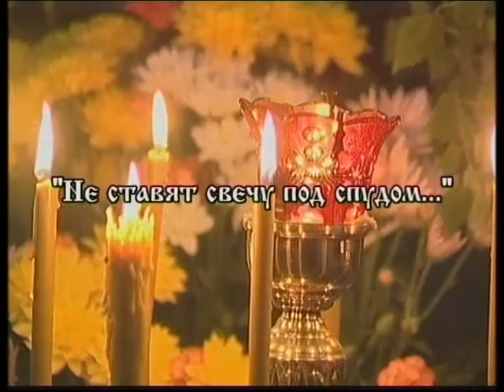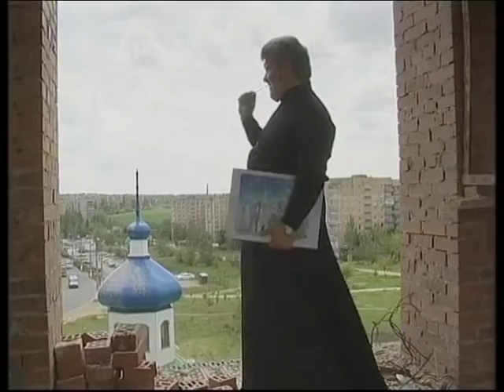Троицкий Собор.Храм Святой Блаженной Ксении Петербургской. Донецк. 2 часть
Свято-Троицкий Собор находятся рядом небольшим Храмом Блаженной Ксении.
Храм Ксении Петербургской вмещал до 200 человек. Капля в море, учитывая постоянно растущее число прихожан. Молиться, крестить детей, венчаться шли сюда тысячи жителей «спального» района.
Строить новый Собор вместимостью около тысячи человек начали в сентябре 2001-го.
28 июля 2006 года на храм были подняты четыре купола и шпиль на колокольню.
В 2011 году Храм был украшен новым иконостасом.

Свято-Троицкий Собор - серьезное, технологически сложное здание. Он имеет 36 метров в длину, около 21-го в ширину, а самый высокий крест взметнулся на 30 с лишним метров.

 Построен в византийском стиле и как крестово-купольный храм в плане представляет греко-латинский крест, с развитием композиции с запада на восток от помещений колокольни и трапезной к полукруглому алтарю.

6 февраля 1996 года, в день памяти Блаженной Ксении Петербургской, принято решение о строительстве в Донецке кафедрального Свято-Преображенского Собора. Посчитав это волей Божьей, митрополит Донецкий и Мариупольский Иларион определил, что в столице края должен быть Храм этой Святой.

Строительство храма началось 12 сентября 1997 года. 7 июня 1998 года совершили первую Божественную Литургию. Храмовую икону — образ Ксении Блаженной — храму подарили прихожане, она написана монахами Ионинского монастыря в Киеве.